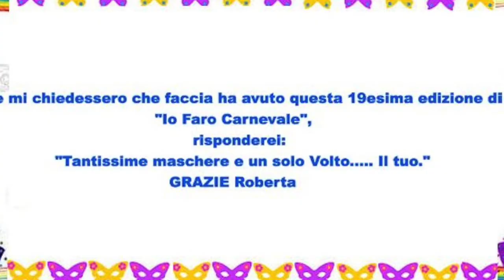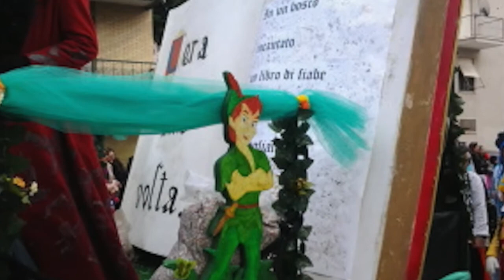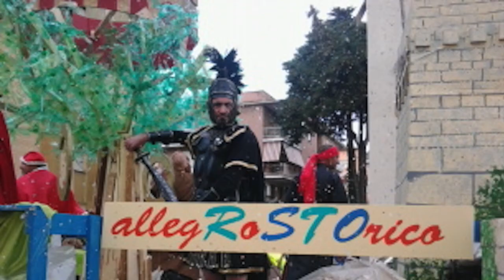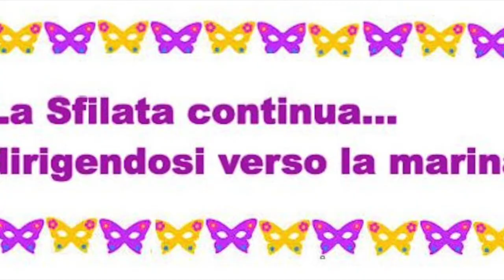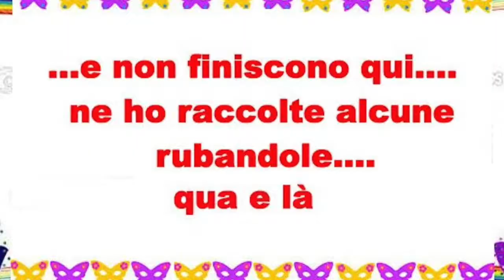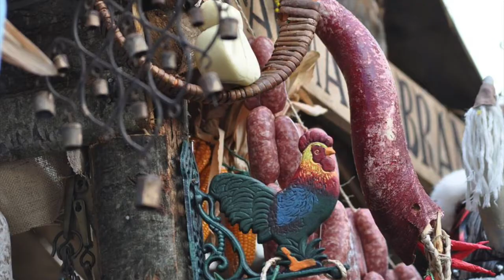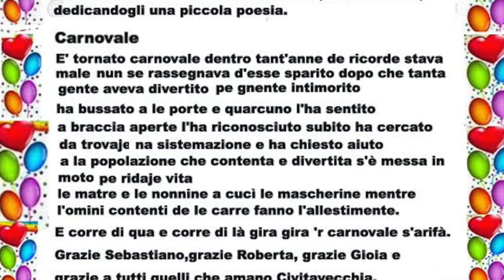" Io Faro Carnevale " 2015 - Civitavecchia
i Carri di Civitavecchia